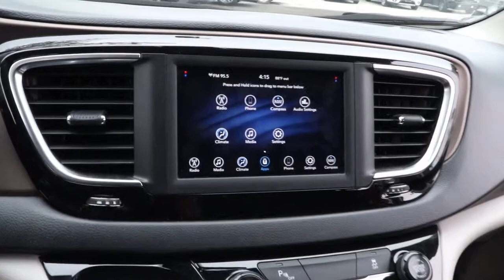2019 Chrysler Pacifica Matteson, Lansing, Oak Lawn, Northwest Indiana, Chicago, IL 21212A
Red Used 2019 Chrysler Pacifica available in Matteson, Illinois at South Chicago Dodge. Servicing the Lansing, Oak Lawn, Northwest Indiana, Chicago, IL area.

CARFAX One-Owner. Clean CARFAX. Priced below KBB Fair Purchase Price! Odometer is 15531 miles below market average! Recent Arrival! 18/28 City/Highway MPG Granite Crystal Metallic Clearcoat 2019 Chrysler Pacifica L FWD 9-Speed 948TE Automatic 3.6L V6 24V VVT$$$ Priced To Sell Fast!! $$$ Many Cars under $10k and under $5K!! HUGE INVENTORY REDUCTION SALE GOING ON NOW!! NO CREDIT, LOW CREDIT NO PROBLEM . WE HAVE THE TEAM TO HELP YOU GET INTO A GREAT DEPENDABLE RIDE.